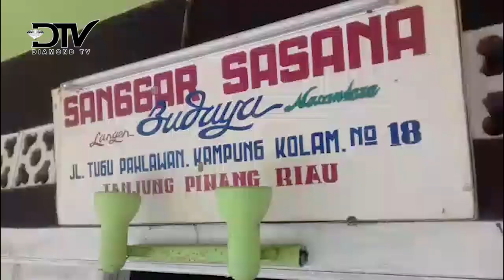PAKDE LASMIN KOLEKTOR BENDA PUSAKA BERTUAH